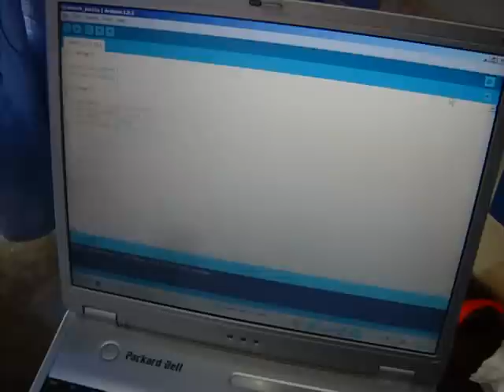ARDUINO UNO RV3